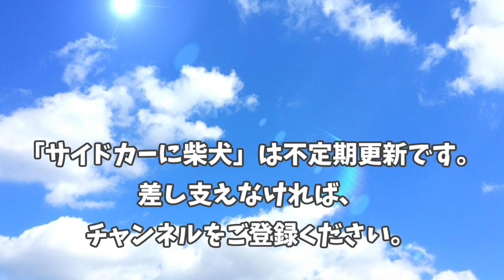サイドカーに柴犬３９ [ ワールド牧場 ] The Shiba Inu which rode on the sidecar 39.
YouTube動画では使用していない写真もあります～。

サイドカーに柴犬について、息子②が投稿するアカウントです。

YouTube動画の告知をしています。

‹キャスト›

黒柴　ハヤテ号(♂ 5歳)、SR-URAL、かあちゃん、とうちゃん

‹内容›

2017年5月下旬。何度か駐車場には行ってましたが、
中に入ったことがなかった「ワールド牧場」に、
行きました。
ワンコも別料金ですがＯＫです。
天気が良すぎて暑かったんですが、ちょっと奮発
してＢＢＱランチしてみたり、最高の休日でした。

‹音楽›

♪　Jenny's Theme / Audionautix

♪　Ghosts of California / Wes Hutchinson

すばらしい音源をありがとうございます。